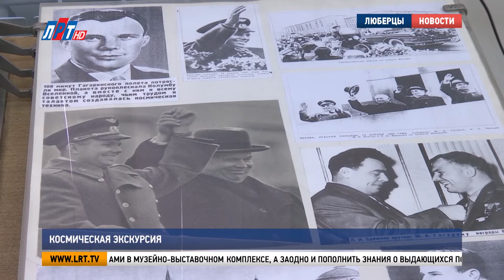Космическая экскурсия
12 апреля исполнится 60 лет с того дня, когда советский летчик Юрий Гагарин впервые в мировой истории совершил полет в космос. В Люберцах начали  готовиться к этой дате уже сейчас. В музейно-выставочном комплексе открыли праздничную экспозицию и проводят интерактивную программу для школьников.

Личные вещи Юрия Гагарина, газета за 12 апреля 1961 года, и даже еда космонавтов – творог с орехами и печенье 79 –го года производства. Все это можно увидеть своими глазами в музейно-выставочном комплексе, а заодно и пополнить знания о выдающихся покорителях Вселенной. Судьба советского первопроходца Юрия Гагарина неразрывно связана с Люберцами. Здесь он получил путевку в жизнь, и здесь же проводилось расследование его трагической гибели.

Татьяна Гордеева, экскурсовод музейно-выставочного комплекса г.о. Люберцы:
«Когда они упали вместе с Серегиным, яма, в которой образовалась воронка, 15 метров глубиной была, понятно, что было очень сложно разобраться в этом все, но все то, что там собрали, привезли опять в Люберцы. В НИИ, который занимался исследованием авиационных катастроф. На протяжение многих лет все авиационные катастрофы, которые происходили в нашей стране, они исследовались в этом институте, привозили обломки сюда. Вот таким мистическим образом была связана его жизнь с нашим городом».

Одними из первых эту выставку посетили ребята из московской школы №1793. Кроме музейных экспонатов, они рассмотрели фотографии, сделанные  летчиком-космонавтом, героем России Федором Юрчихиным. Также интерактивная программа, посвященная Дню космонавтики, включила в себя тематическую зарядку.

На память об экскурсии в люберецкий музей, школьники сделали своими руками сувениры. Поделки, естественно, космические.

Андрей Алехин, посетитель музейно-выставочного комплекса г.о. Люберцы:
«Здесь изображены собаки, которые первыми полетели в космос. Космос надо сделать голубым цветом, ошейники надо сделать коричневым».

Ольга Засыпкина, заведующая люберецким краеведческим музеем:
«Очень актуально, детям очень нравится, мы пытаемся сочетать и старые традиции, которые всегда были в музее и более современные, чтобы, действительно, привлечь детей к нашей истории».

Праздничная интерактивная программа для школьников будет проходить в музейно-выставочном комплексе до 14 апреля. Затем сотрудники учреждения начнут готовиться к Пасхе и майским праздникам.